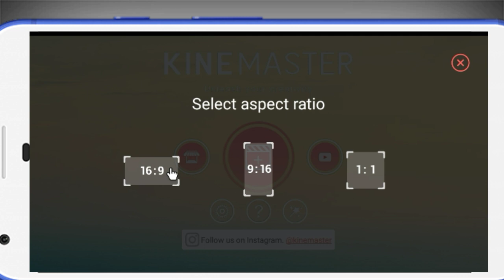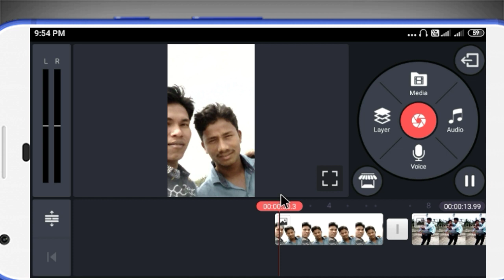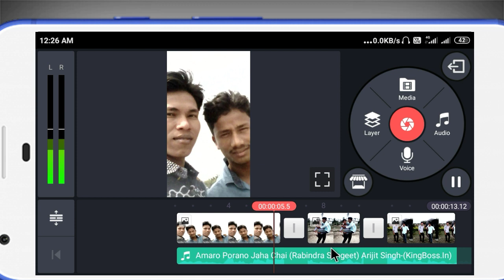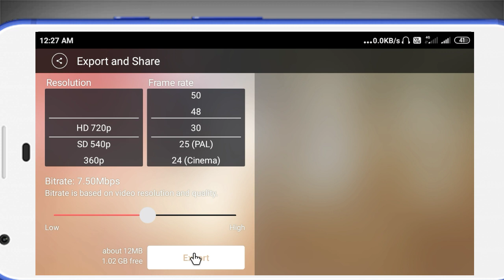How To Add Song In Facebook Story Bangladesh | Facebook Status Song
Cover Topic:
story
photo with song
bangladesh
facebook story